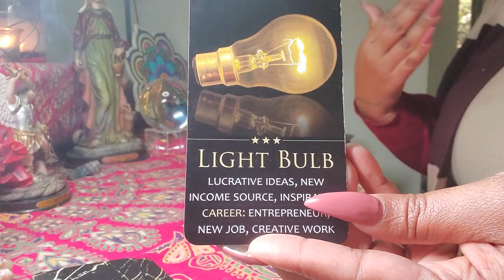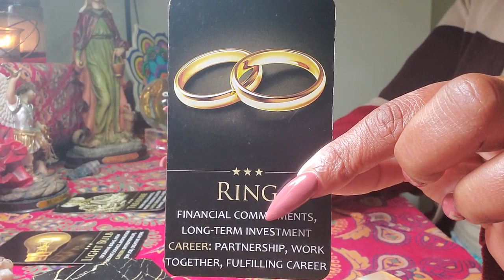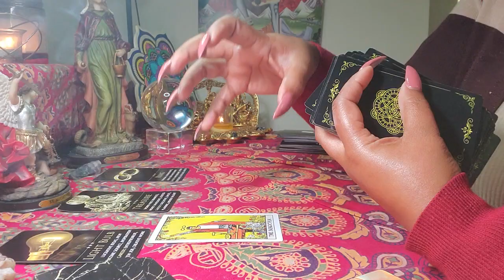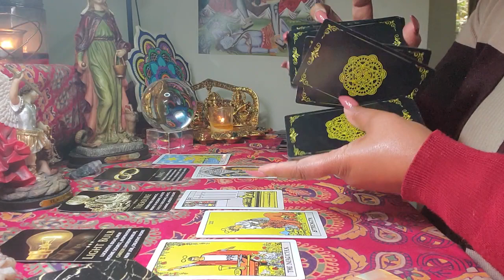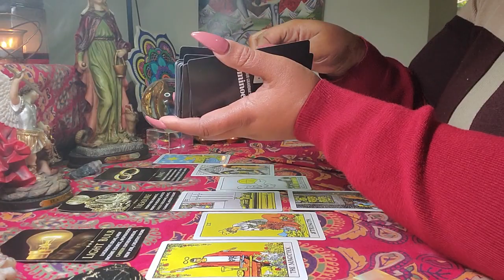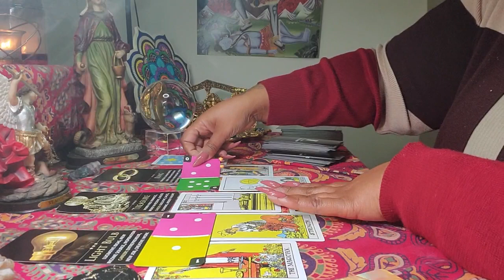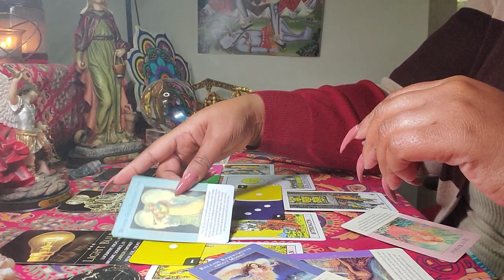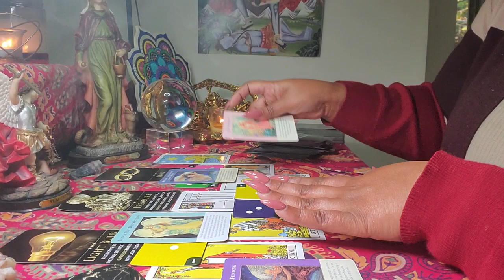Aquarius ♒ Money/Career - Your Hustle 💰 November 2021(General Tarot Reading)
For your spiritual supplies also Products for Removing blockages and Clearance of Negative energy click the Disclaimers The link above, for spiritual products is an affiliate link with happinessblends.com. I will receive a small advertising fee each time those links are used.